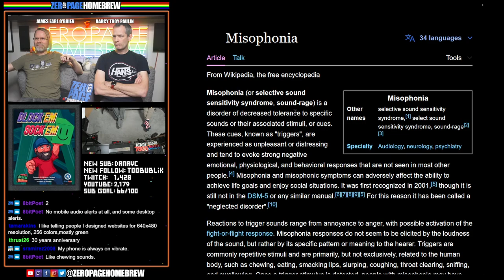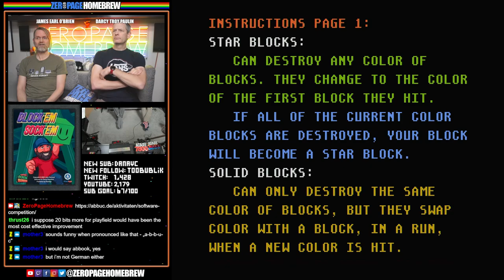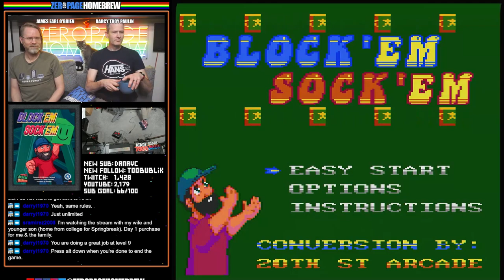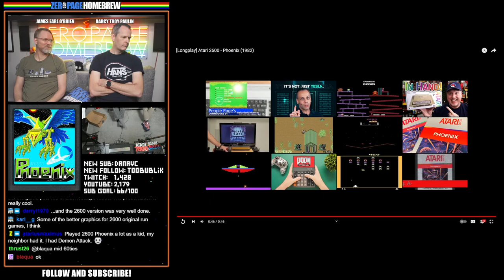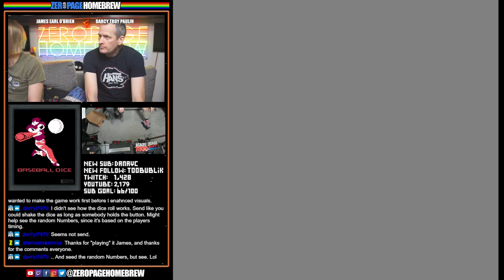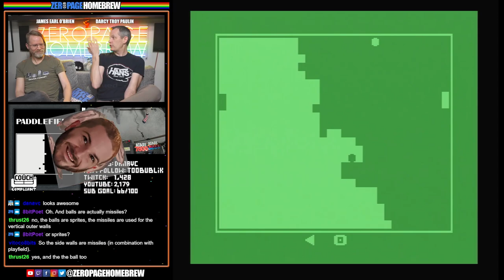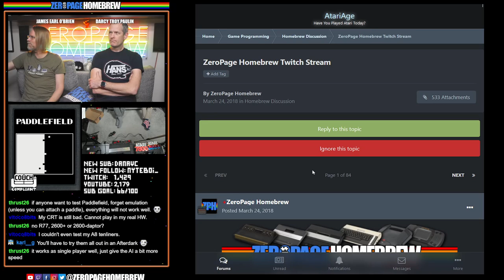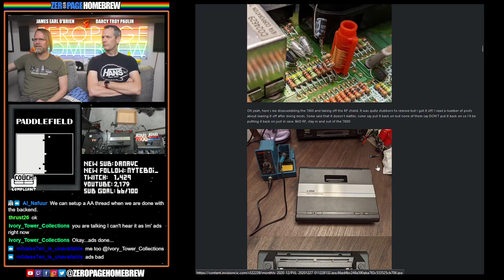Atari 7800: Block'em Sock'em (FINAL), Phoenix, Home Run Baseball, Baseball Dice, Paddlefield (2600)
00:00 Intro/News
28:45 Block'em Sock'em (2024 Final | 7800) by 20th St Arcade / Darryl Guenther @darryl1970 (Code & TIA Music) / John Hancock @swlovinist / Sergio Elisondo (YM Music) / Paul Lay @playsoft (YM Conversion)
1:09:09 Phoenix (2024 POC | 7800) by Mike Saarna @RevEng
1:15:25 Home Run Baseball (2024 WIP | 7800) by Steve Engelhardt @Atarius Maximus
1:28:12 Baseball Dice (2024 WIP | 7800) by Steve Engelhardt @Atarius Maximus
1:39:54 Paddlefield (2024 WIP Update | 2600) by Thomas Jentzsch @Thomas Jentzsch

60FPS through RetroTINK 5X-Pro: Atari 2600 (RGB), 5200 (SVID), 7800 (RGB/SVID), 800XL (RGB), Jaguar (RGB), Lynx (VGA)